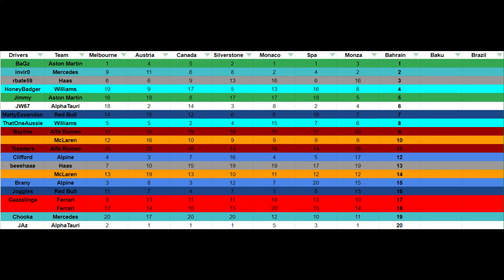F1 GRAND PRITK - SEASON 2, RACE 8 (BAHRAIN)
Season 2 of the Grand PriTK is reaching its thrilling conclusion! Who will win the $150 prize pool?